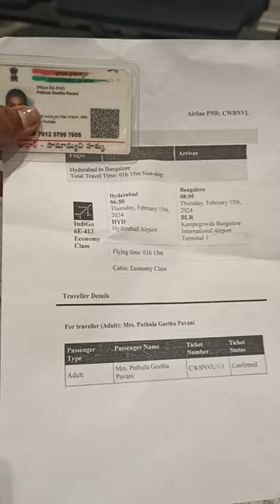First Time Flight Journey Experience Excitement Thrill Fear Mixed Emotions 😍😇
Flight journey